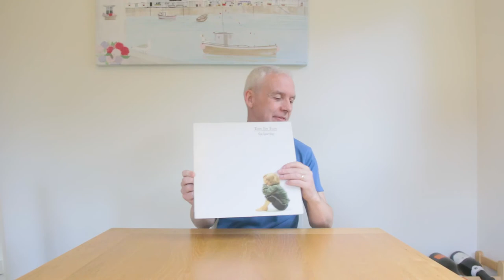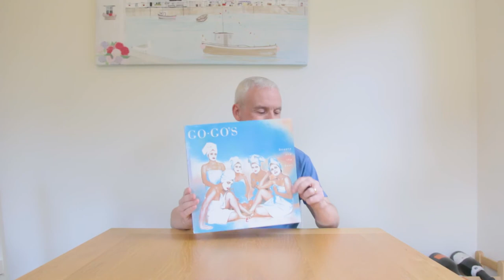1980s Album Cover Quiz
Can you guess the album or artist from the album cover alone? Today we have a little quiz for a bit of light relief where you can try and identify 10 albums from the 1980's